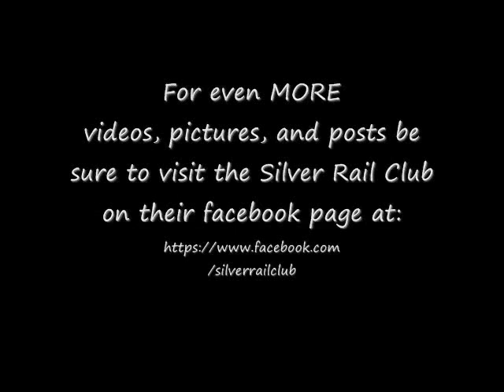PRR's Mighty S2 Turbine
Here comes the Pennsylvania Railroad's BIG S2 Turbine pulling a very special freight set instead of its usual passenger cars.  On the inside track the Lionel's 100th Anniversary Edition Pacific heads-up the now harder-to-find orange & blue freight consist.